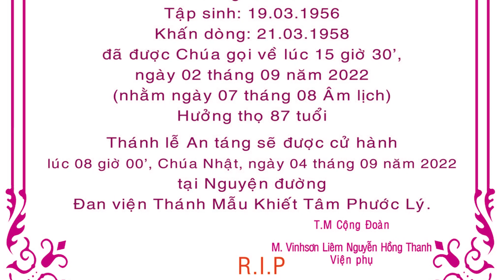Video Clip Thánh Lễ An Táng Đan sĩ M. Thomas Hồ Hoàng Long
Đan Viện Thánh Mẫu Khiết Tâm Phước Lý: Thánh Lễ An Táng Đan sĩ M. Thomas Hồ Hoàng Long (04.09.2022)